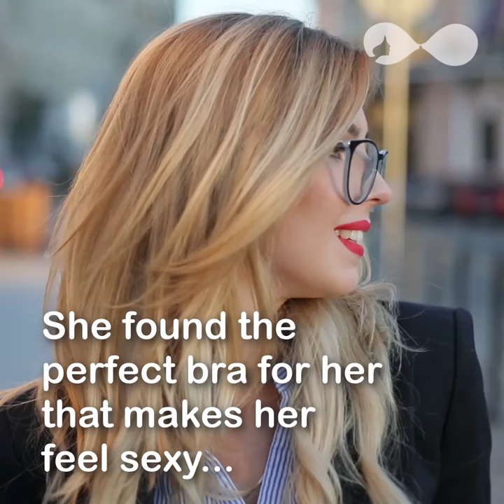Marie's Sexy Bra Without Compromising Comfort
StickeeBra
Stick on and leave it there!
5,577 Followers, 2,604 Following, 372 Posts - See Instagram photos and videos from Stickee Bra (@stickeebra)